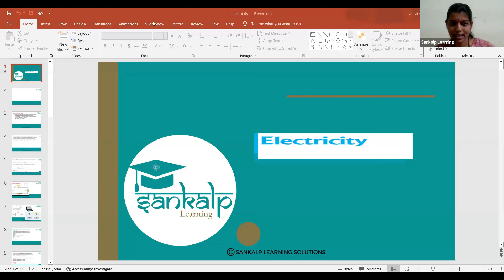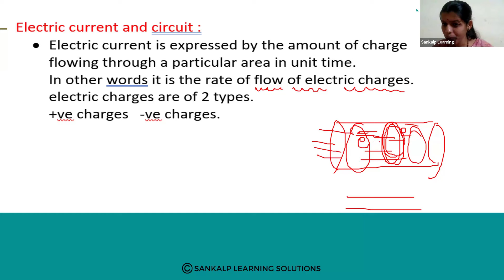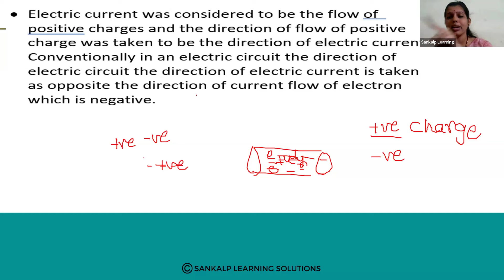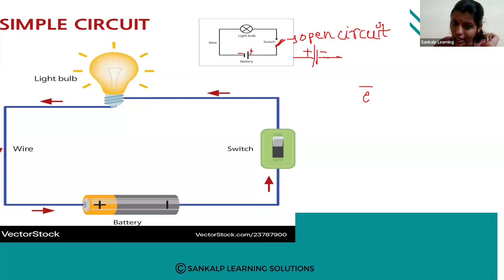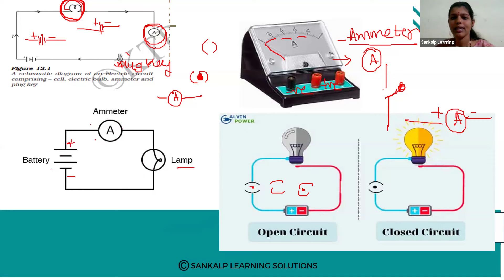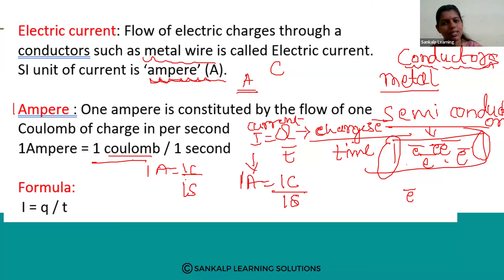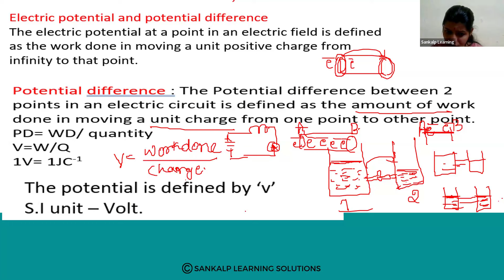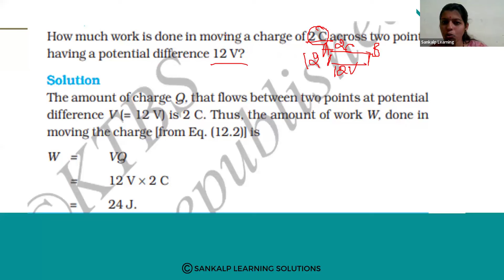Electricity - Science - Session 1